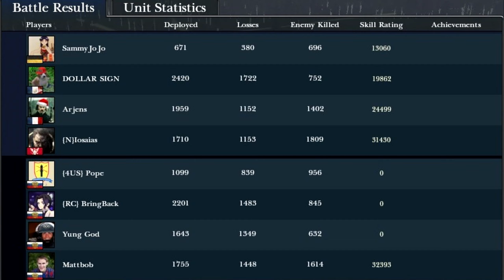A Realistic Recreation Of Borodino! Napoleon Total War 3 4v4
We have a Borodino match that is historically accurate! The Napoleonic's clan takes on the RC using the French Corps to take on Russia!